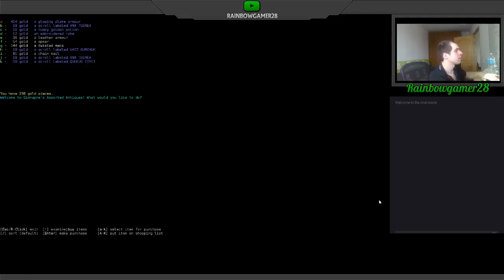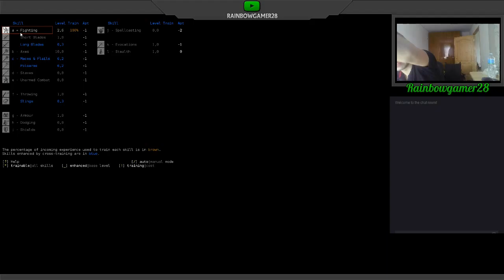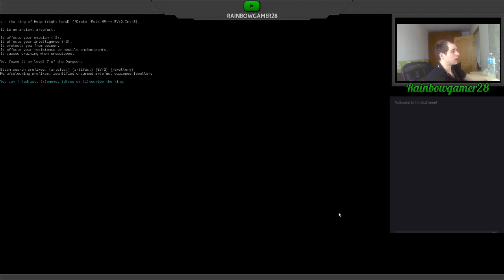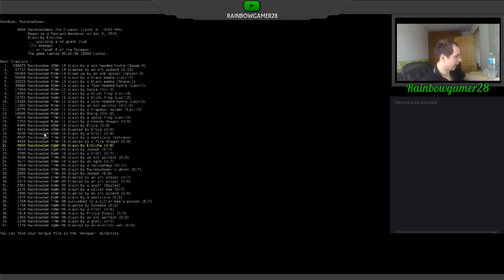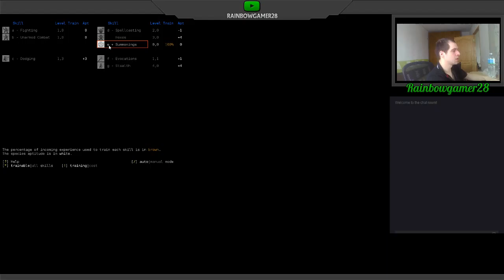Let's play dungeon crawl stone soup part 81 demigod run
That's the part 81 of my streams that I do on my twitch channel.